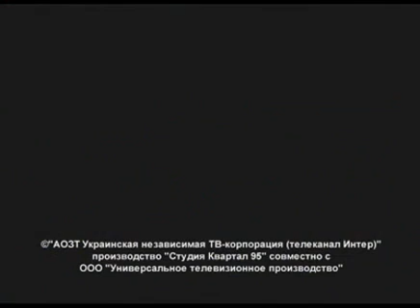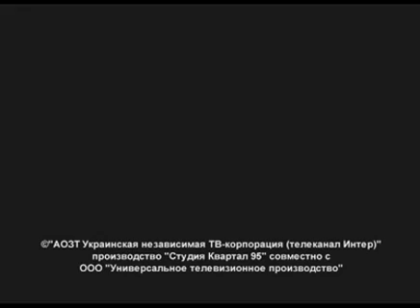Програма "Всі свої", присвячена акціям патріотів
Запис програми 5 травня 2011 року. Телеканал "Інтер":
"В Києві студентка Ганна Сінькова прийшла до "Вічного вогню", аби приготувати яєчню.
У Запоріжжі пам'ятнику Йосипу Сталіну вночі відрізали голову.
Чия рука піднімається на пам'ятники? Вандали або борці за історичну справедливість правлять балом?"